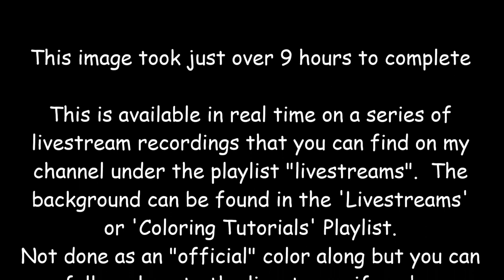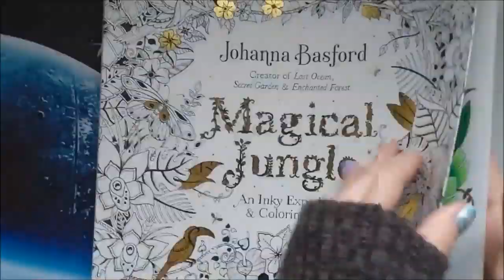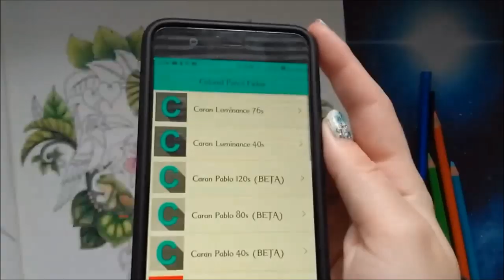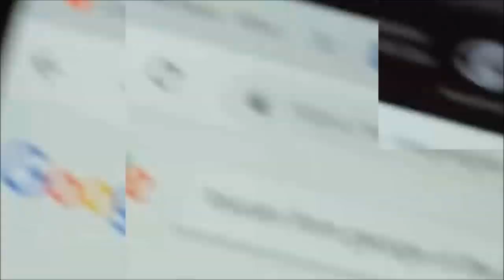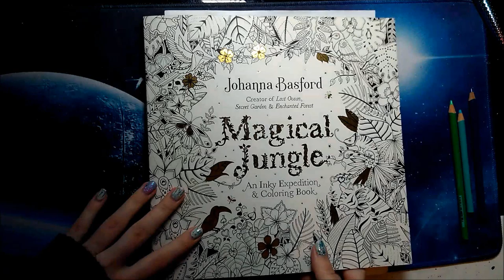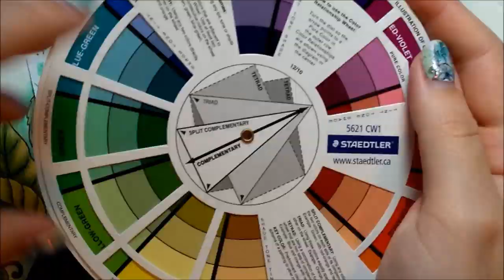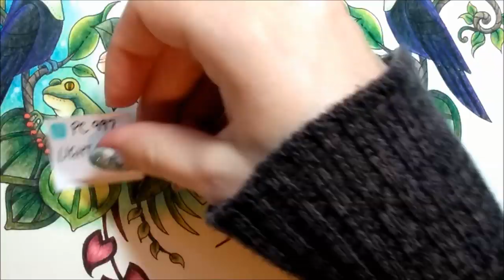Timelapse - Adult Coloring in Magical Jungle by Johanna Basford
Timelapse coloring in Magical Jungle, an adult coloring book illustrated by Johanna Basford using Prismacolor Premier pencils, and other various mediums. Originally done on livestreams and a background tutorial video.

Places to buy Johanna's books;

Amazon CA (Change the .ca to .com for the US website .co.uk for UK and so on) –

TITLE/CREDITS